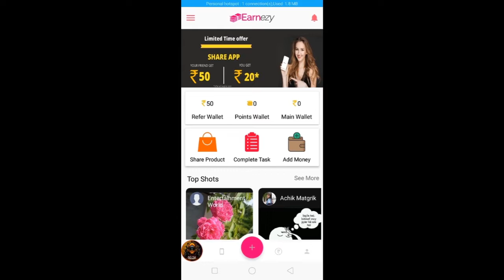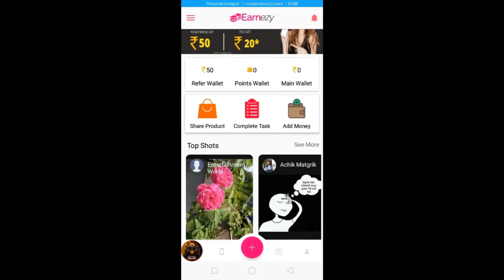PLAYING HAPPY WHEELS FIRST TIME | PEWDIEPIE | MYTHPAT | LIVEINSAN | TECHNO GAMERZ | PART 1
FUNNIESTGAMEintheWORLD[Happy Wheels 1]

 #99.99%IMPOSSIBLE(Happy Wheels),

FunniestGamein the World😂 [Happy Wheels]

BablooanduskePapa😂 - HappyWheels #2

PlayingHAPPYWHEELSoniPAD [HINDI/FUNNY]

PLAYINGHAPPYWHEELSFIRSTTIME BANNED😭

Musician: @iksonmusic